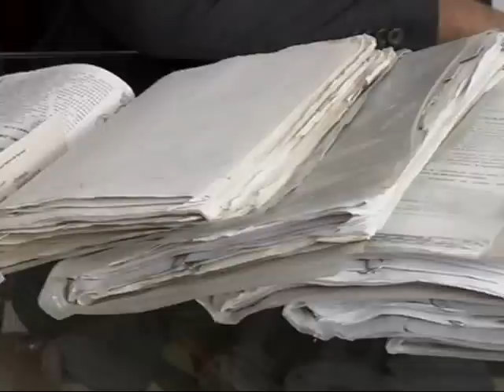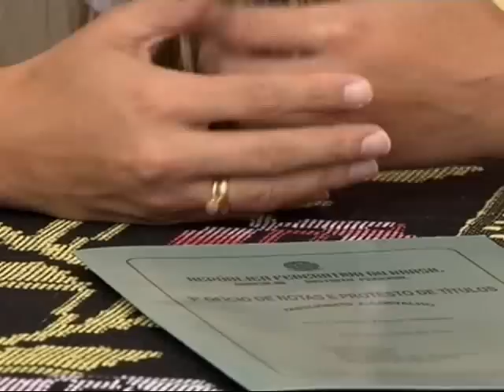Manipulação judiciário (09/0714)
O Tribunal de Justiça do Distrito Federal e Territórios (TJDFT) condenou uma mulher que conseguiu pensão alimentícia do ex-companheiro usando um documento de união estável que já tinha sido desfeita. Para o magistrado, a mulher tentou manipular o judiciário.